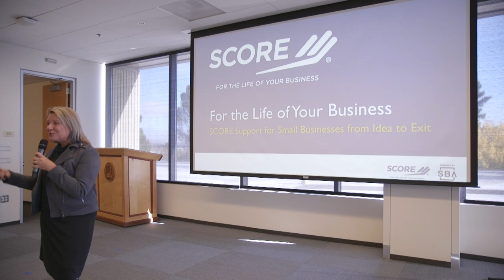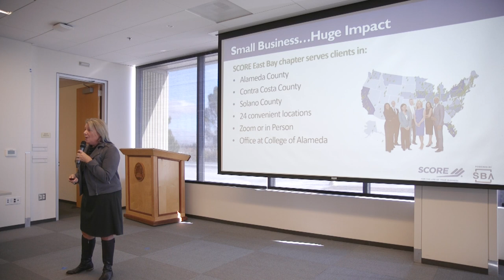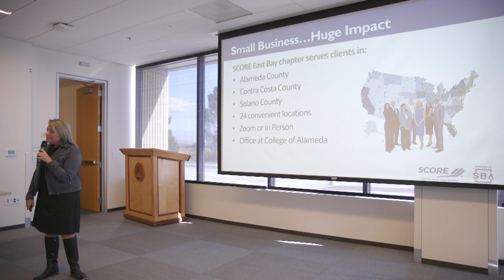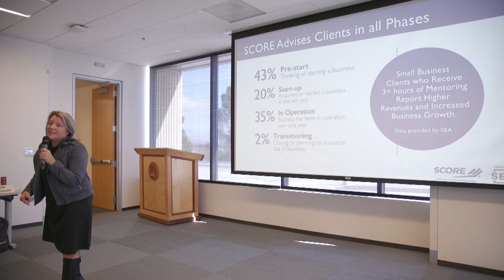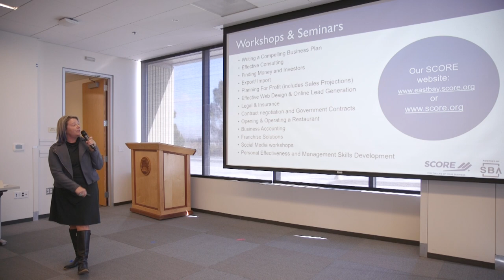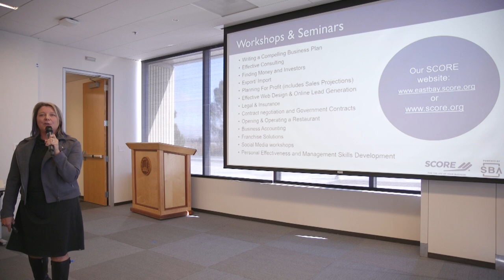Piranha Pool 2022--SCORE